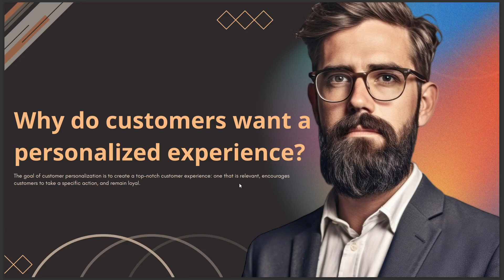WHY DO CUSTOMERS NEED A PERSONALIZED EXPERIENCE